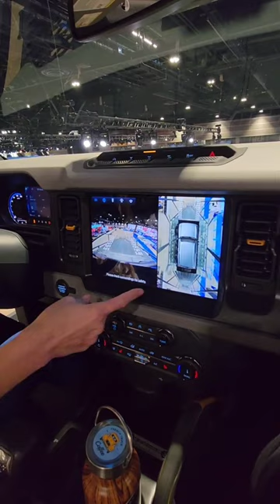FordBronco - BUILT WILD Drive Track Bronco Mountain Exp.